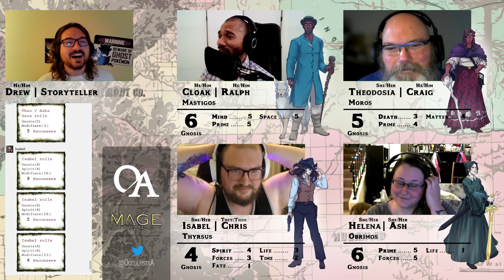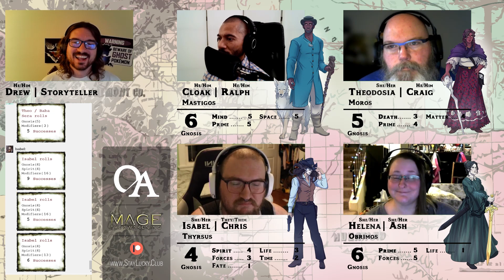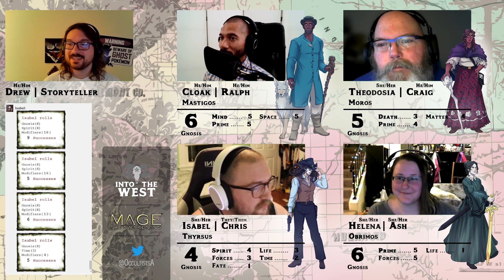Into The West - Episode 57: Just Desserts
Music: LuIzA - Chrono Trigger "...And in Her Self-Loathing and Despair, She Found Wrath"